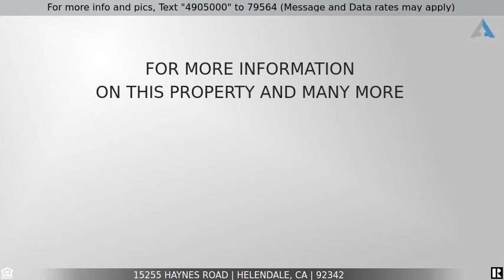Priced at $575,000 - 15255 Haynes Road, Helendale, CA 92342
Home for Sale in Helendale

Gorgeous split floor plan home features maple hardwood floors throughout, ducted evaporative cooler + A/C, 6'' baseboards, 10 ft. ceilings with 8 ft. doors with antique bronze hardware and custom wood casing. Lush landscaping, relaxing front porch and custom glass front door. Office w/built-in desks and cabinets, in-wall speakers and double glass doors. The family room features beamed cathedral wood slat ceiling, recessed lighting, surround sound, and a wood burning stove. The dining area can accommodate a large dining table. The kitchen features granite countertops, a Kenwood Elite 40'' 5 burner stove with warming drawer and side oven, island with small sink with reverse osmosis system and pot rack light above, and large walk-in pantry. The master bedroom has recessed lighting, tray ceiling. Jetted tub located in the master bath which also has a separate shower with dual shower heads, double vanity with granite counters and walk-in closet with custom shelving. The two bedrooms feature crown molding and walk-in closets with built-in shelving. The guest bathroom has granite countertops, and shower with solar tube. The detached 3 car garage has one section being used as an office with a full bathroom. The middle bay has a 10 ft. door - 35 ft deep. RV pad with full hook ups, 4 horse corrals w/vinyl fencing, fruit and nut trees, raised garden bed w/water to each section, variety of fruit and nut trees, water well w/ 5k gallon storage tank w/solar pump & SO MUCH MORE!